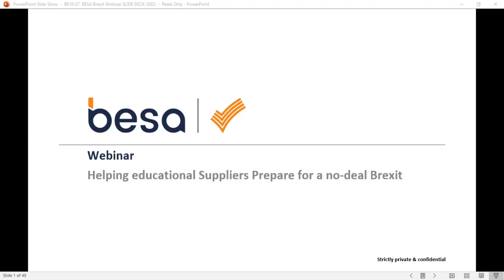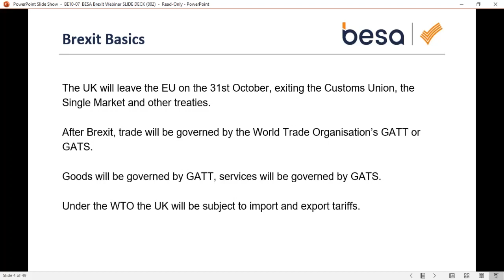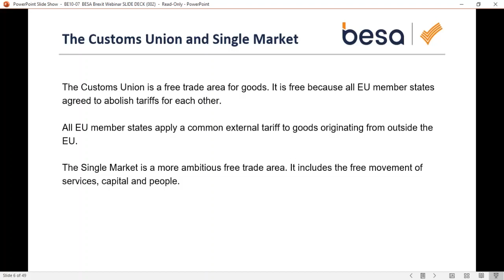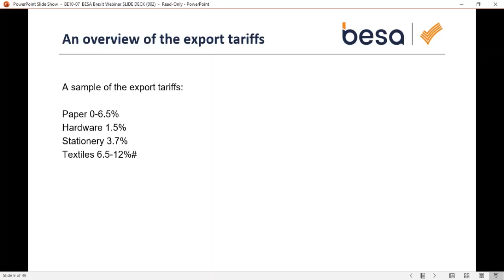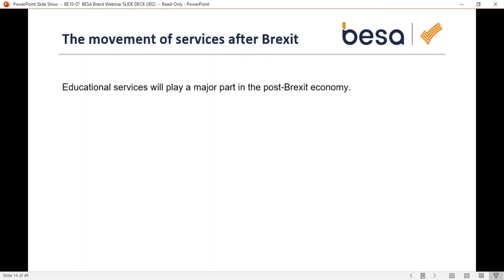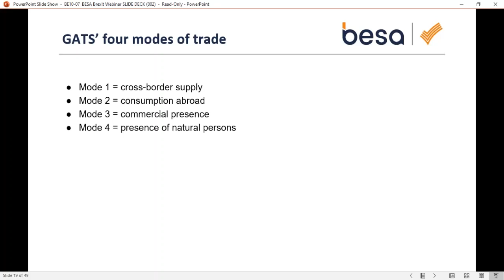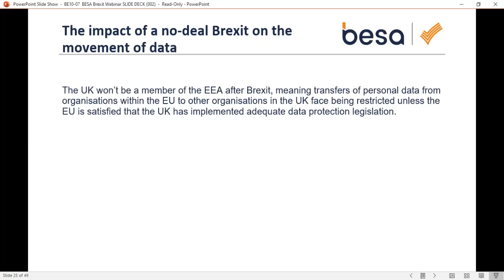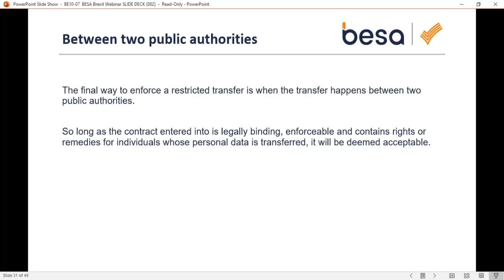Helping Educational Suppliers Prepare for Brexit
A BESA webinar presentation on helping educational suppliers prepare for Brexit